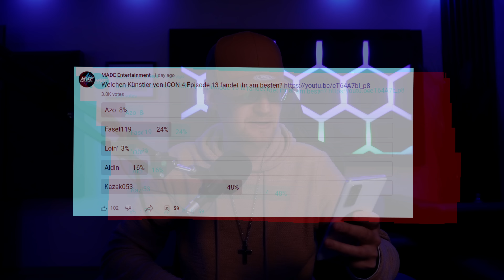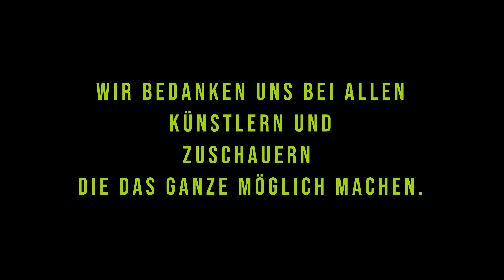ICON 4 | Runde 1 | Ep. 14/18 - Handschuh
In dieser Folge kämpfen Shavin, Dani 681, Ventura, Emresiebennull & Sancy um ihren Spot für ICON 4.

VIP TICKETS GEWINNEN:

Ihr habt jetzt die Möglichkeit 2 VIP Tickets zum Finalen Event im September gewinnen. Alles was ihr dafür tun müsst ist:

Folgt @made2createmg auf Instagram

Markiert 3 Freunde in den Kommentaren unter einem Post

Kommentiert bei der letzten Episode von ICON mit dem Hashtag ICON4 und eurem Instagram Account Namen.

Die Gewinner werden jeweils am Anfang der nächsten Episode genannt und kontaktiert.

Viel Spaß bei der Episode.

Calien (Made2Create) - Organisation, Planung, Künstler Management, Recording, Mixing

AR¥ (Made2Create) - Kamera, Schnitt, Organisation, Planung

Sarah (Made2Create) - Schnitt, Editing

Xandro (Made2Create) - Organisation, Planung, Künstler Management, Recording, Mixing, Jury

100Bendo (Made2Create) - Kamera

Künstler in dieser folge:

Shavin
Dani 681
Ventura
Emresiebennull
Sancy